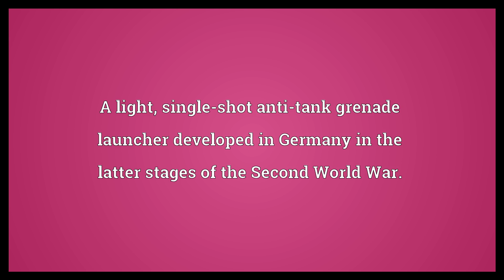Panzerfaust Meaning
Video shows what Panzerfaust means. A light, single-shot anti-tank grenade launcher developed in Germany in the latter stages of the Second World War..  Panzerfaust Meaning. How to pronounce, definition audio dictionary. How to say Panzerfaust. Powered by MaryTTS, Wiktionary